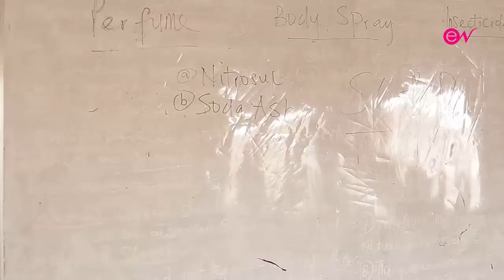EWI's Project Corner Stone Skills Acquisition Training Programme 2nd Edition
Ethel Women Initiative 2nd Edition of Project Corner Stone Skills Acquisition Training Programme held in Edo State, April, 2017.